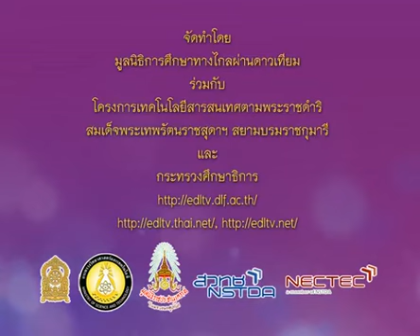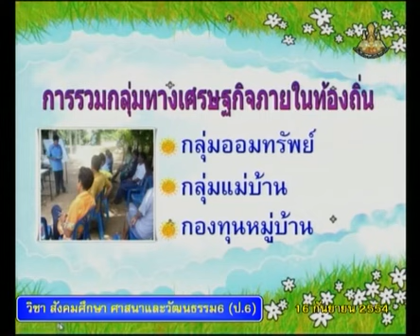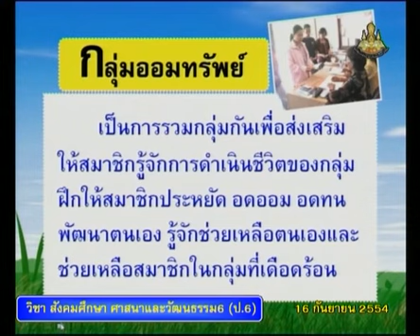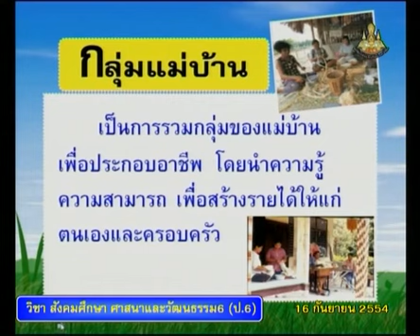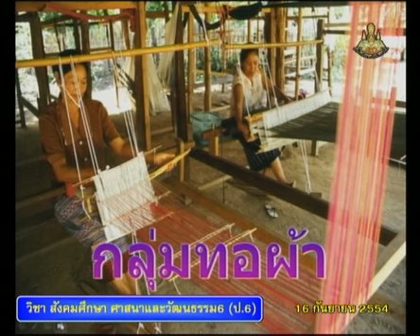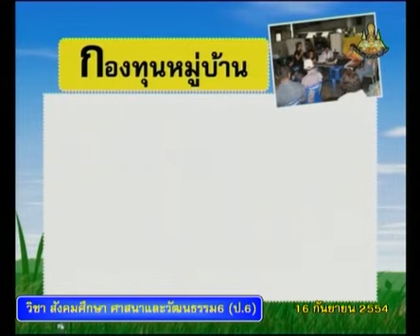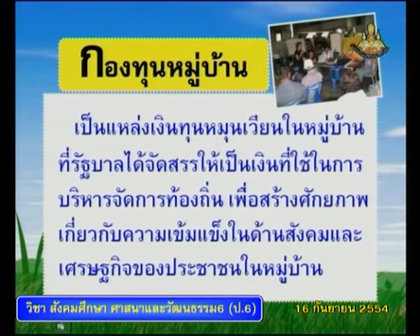043+socp6+dltv54p+540916+C+การรวมกลุ่มเศรษฐกิจในท้องถิ่น กลุ่มออมทรัพย์ กลุ่มแม่บ้าน กองทุน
4.เศรษฐศาสตร์เบื้องต้น, ผู้ผลิต-ผู้บริโภค, ธนาคาร-สินเชื่อ
4.2 กลุ่มทางเศรษฐกิจ คาบที่  1/1
043+socp6+dltv54p+540916+C+การรวมกลุ่มทางเศรษฐกิจในท้องถิ่น (กลุ่มออมทรัพย์, กลุ่มแม่บ้าน, กองทุนหมู่บ้าน)

สไลด์ กลุ่มทางเศรษฐกิจ
ใบความรู้ กลุ่มทางเศรษฐกิจ (1 หน้า)
ใบความรู้ กลุ่มทางเศรษฐกิจ (4 หน้า)